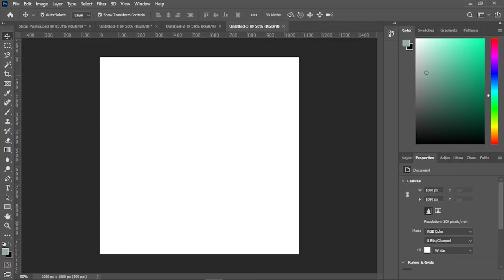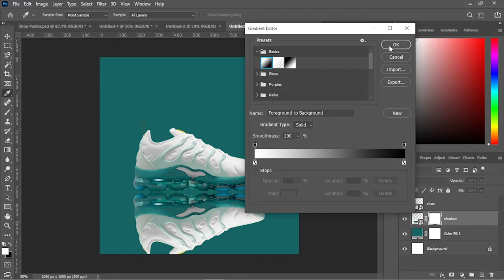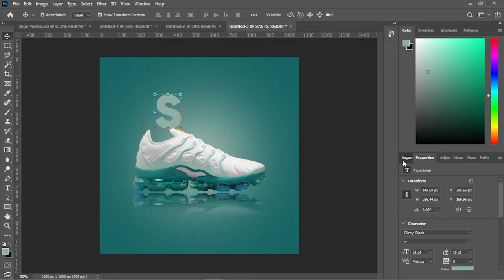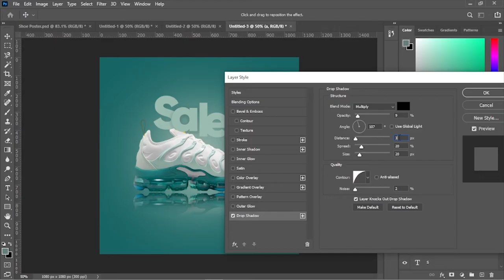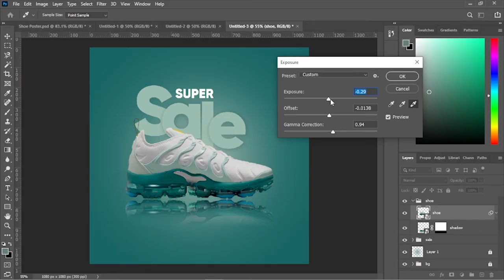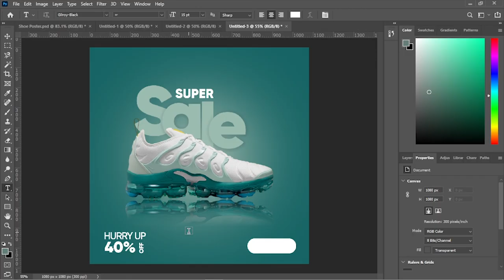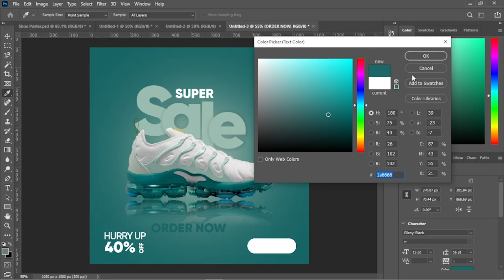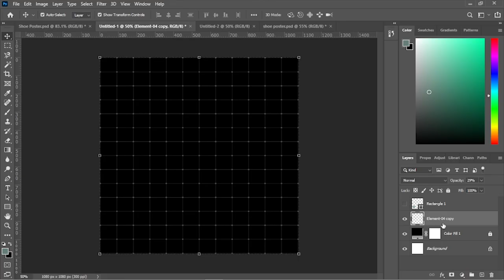Nike Modern Shoe Poster Design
Learn how to make a creative shoe poster design for instagram or google Ads .